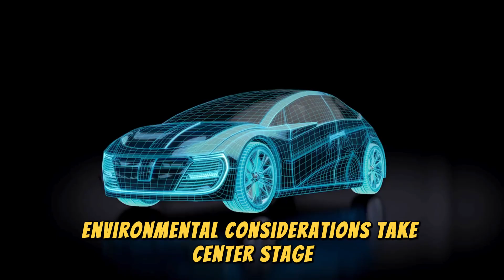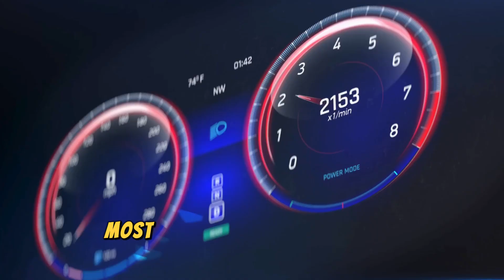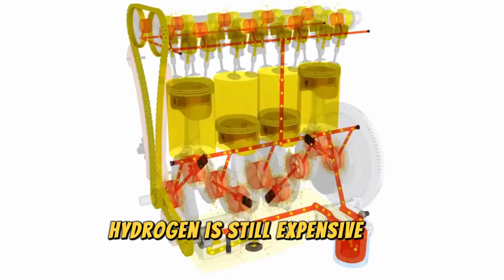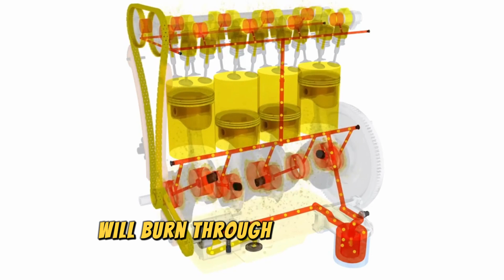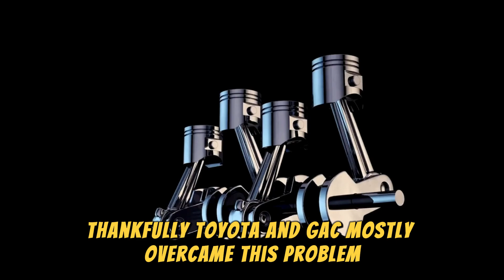Toyota's INSANE NEW Ammonia Powered Engine is a Game Changer!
Toyota has just announced its newest engine technology, and it's a game changer. The new ammonia-powered engine is perfect for heavy trucks and off-road vehicles, and it's sure to make a big impact on the automotive industry.

This ammonia engine is a big deal because it offers a number of advantages over traditional engines. Not only is ammonia more environmentally friendly, but it also produces much less pollution. Toyota's new engine is sure to revolutionize the automotive industry, and it's something you don't want to miss!